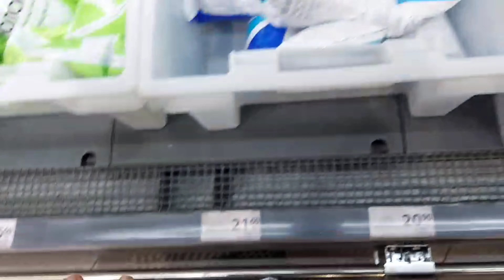Itna snow storm me main raat ko nikal gya 😞 snowfall snowstorm foodhaul vlog230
Frequently asked questions:
I am a Medical student. I am currently living in IVANO-FRANKIVSK , Ukraine

Actions to be taken in case of violation of the rules:
1) Warning
2) Time out for 300 seconds
3) Ban